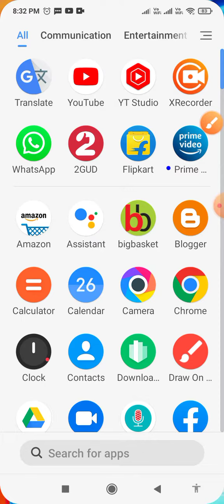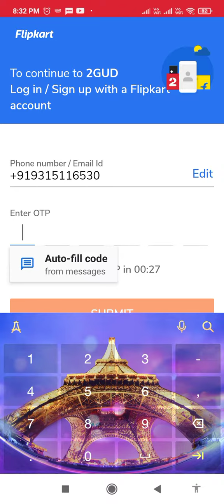How to login account in 2GUD | 2GUD account kaise login kare | 2GUD per account login kare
2GUD app login karna sikhen
2GUD app login karne ka Sahi tarika
2GUD app ID kaise login Karen
2GUD app ID login karne ka Sahi tarika
2GUD app account login karne ka Sahi tarika
2GUD app per ID kaise login Karen
2GUD app per account kaise login Karen
2GUD app ID login karne ka